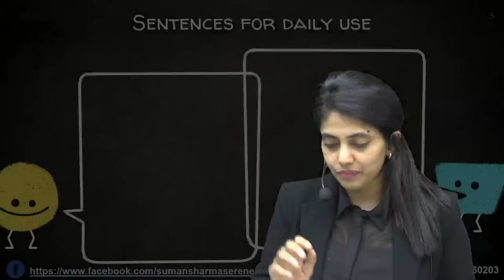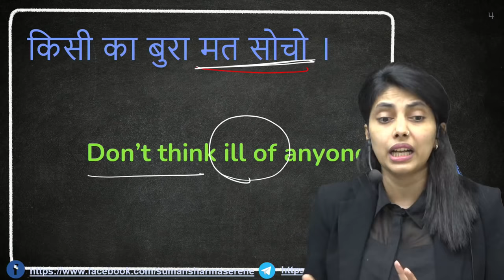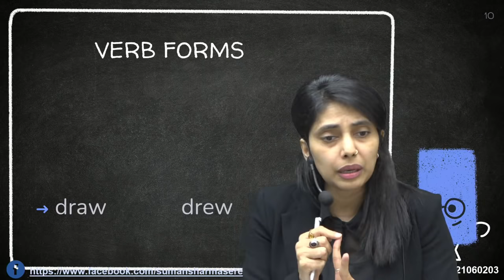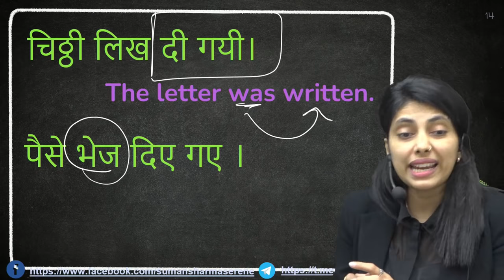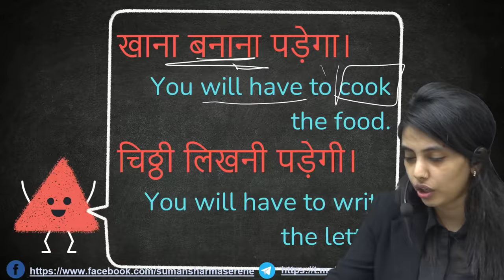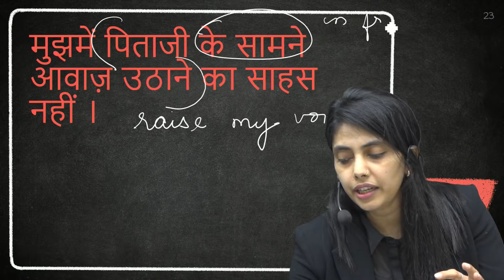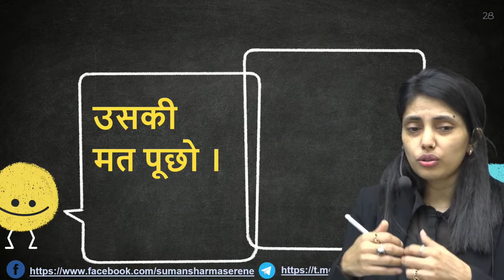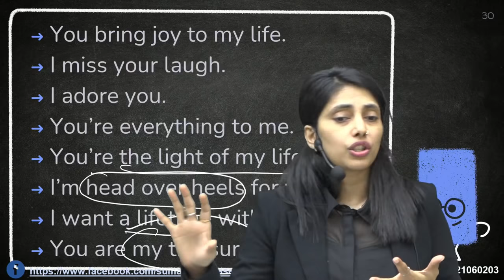English बोलना सीखे एकदम शुरुआत से | Spoken English | CLASS 6 | ENGLISH BY Suman Sharma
𝗙𝗼𝗿 𝗔𝗻𝘆 𝗤𝘂𝗲𝗿𝘆 📞
                           सुबह 𝟴 बजे शाम 𝟲 बजे तक
                 🔥 𝐒𝐞𝐫𝐞𝐧𝐞 𝐏𝐚𝐚𝐭𝐡𝐬𝐡𝐚𝐥𝐚 𝐀𝐩𝐩𝐥𝐢𝐜𝐚𝐭𝐢𝐨𝐧 𝐁𝐚𝐭𝐜𝐡 𝐋𝐢𝐧𝐤 🔥

💪𝐒𝐞𝐫𝐞𝐧𝐞 𝐏𝐚𝐚𝐭𝐡𝐬𝐡𝐚𝐥𝐚 𝗶𝘀 𝗵𝗲𝗿𝗲 𝗳𝗼𝗿 𝘆𝗼𝘂𝗿 𝗘𝘅𝗮𝗺 𝟮𝟬𝟮𝟑 𝗣𝗿𝗲𝗽𝗮𝗿𝗮𝘁𝗶𝗼𝗻 𝘄𝗶𝘁𝗵💪